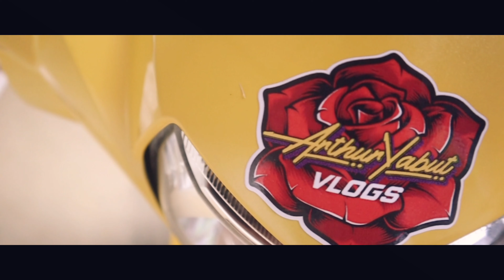THE BALIWAG TRAP SONG! (LIT TO! HAHAHA) | ArthurYabutVlogs